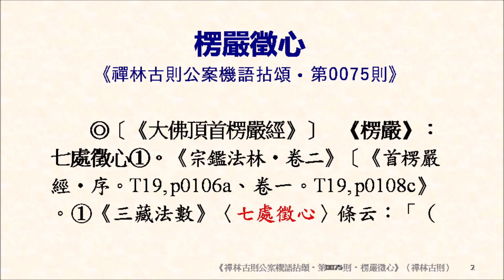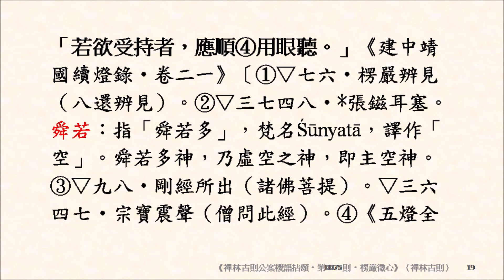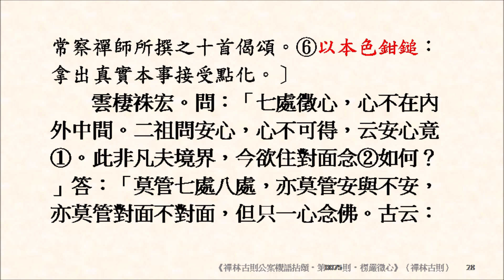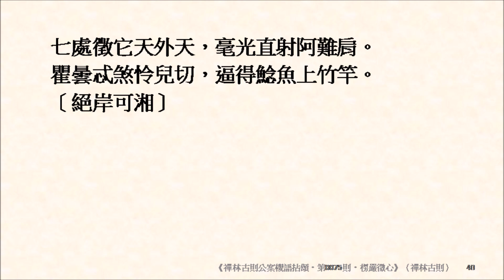《禪林古則公案機語拈頌‧第0075則‧楞嚴徵心》七處徵心。